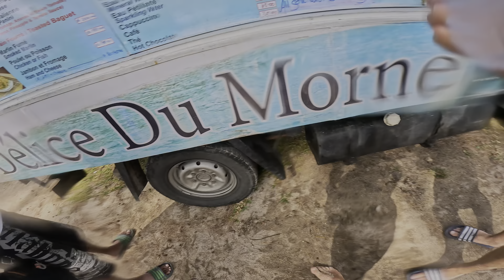Westside DW Foil Trip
During the north wind in Mauritius
Downwinder 56 km (duration 3 hours)